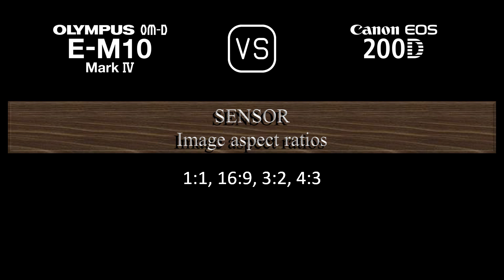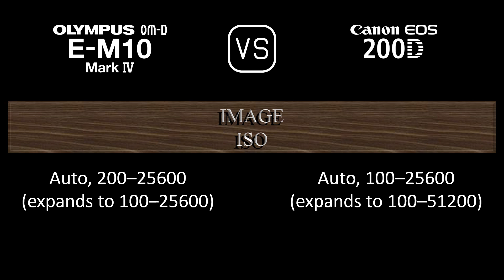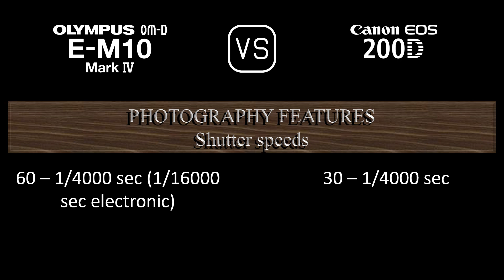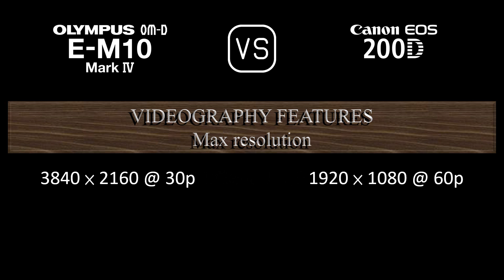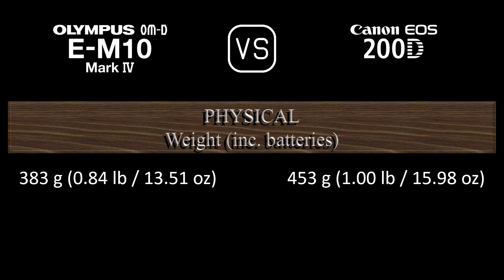Olympus OM-D E-M10 Mark IV vs. Canon EOS 200D: A Comparison of Specifications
This video overviews the Olympus OM-D E-M10 Mark IV and the Canon EOS 200D in a parallel comparison of specifications.

00:24 LAUNCH
00:32 BODY
00:41 SENSOR
01:05 IMAGE
01:21 OPTICS & FOCUS
01:50 SCREEN
02:10 VIEWFINDER
02:26 PHOTOGRAPHY FEATURES
03:27 VIDEOGRAPHY FEATURES
03:43 STORAGE
03:47 CONNECTIVITY
04:16 PHYSICAL
04:36 MISC